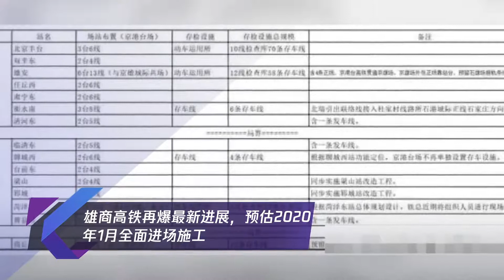雄商高铁再爆最新进展，预估2020年1月全面进场施工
➤Thanks收看！